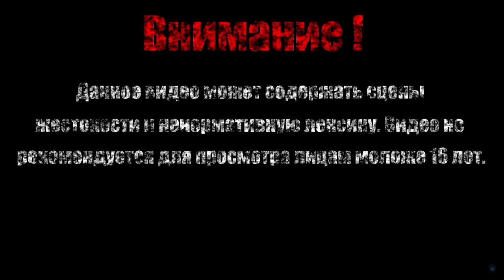ЛОПАТНЫЙ РЫЦАРЬ【Bloodstained - Ritual of the Night】#7